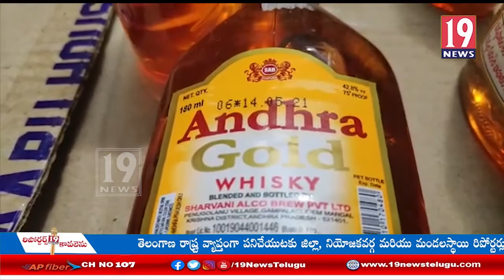సత్యవేడులో సరిహద్దు చెక్ పోస్ట్ వద్ద పోలీసులు వాహన తనిఖీలు: చిత్తూరు జిల్లా